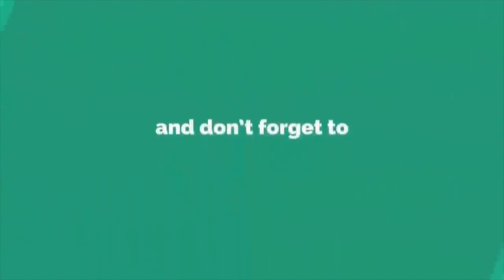রানুদির টাকা ফেরত দিয়ে হাতজোর করে ক্ষমা চাইলেন অতীন্দ্র | Ranu Mondol New Song | News Exposure Tv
News Exposure Tv চ্যানেলের সকল ভিডিও গুলো দেশের স্বনামধন্য অনলাইন নিউজ পোর্টাল, ফেসবুক, গুগল, উইকিপিডিয়া ও অন্যান্য অনলাইন সোর্স থেকে নেওয়া ।। আমরা সব সময় চেষ্টা করি, সঠিক সংবাদ আপনাদের কাছে পৌঁছে দিতে ।। সব সংবাদের লিঙ্ক আমরা ভিডিওর ডিস্ক্রিপশনে দিয়ে দেই ।। তাই এসব সংবাদের সাথে সরাসরি
News Exposure Tv এর কোন সংশ্লিষটতা নেই।। তারপর ও কোন সংবাদের সত্যতা নিয়ে আপনাদের কোন প্রশ্ন থাকলে কমেন্ট সেকশনে জানান। আমরা যথাসাধ্য উত্তর দিতে চেষ্টা করব _ সাথে থাকার জন্য ধন্যবাদ Exposure or Tv